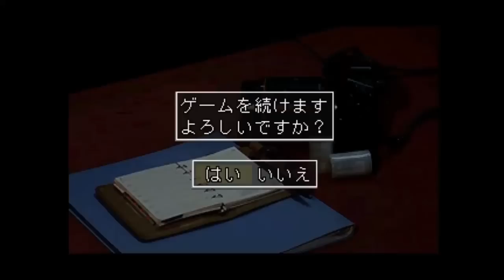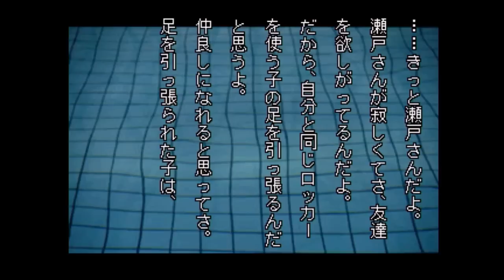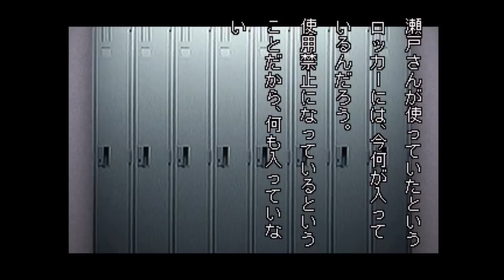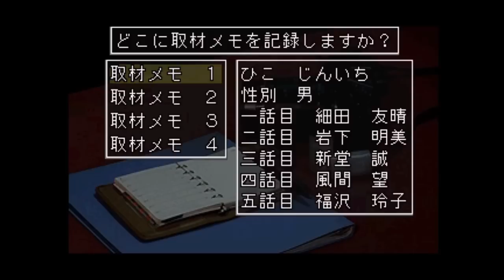【4人実況】学校であった怖い話Sを実況してみた！part5【ホラー】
★学校であった怖い話S再生リスト